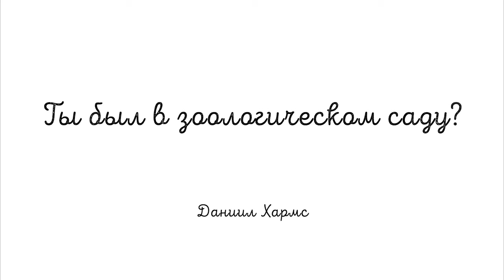Ты был в зоологическом саду?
Мультфильм создан по стихотворению Даниила Хармса в студии Creative Space (Tallinn) участниками курса "Пластилиновая и кукольная анимация".
Мастер курса Дарья Снегирева.
Студия Creative Space, Tallinn
2019